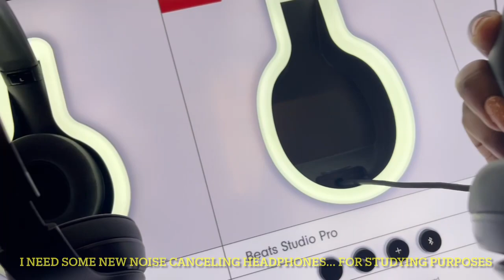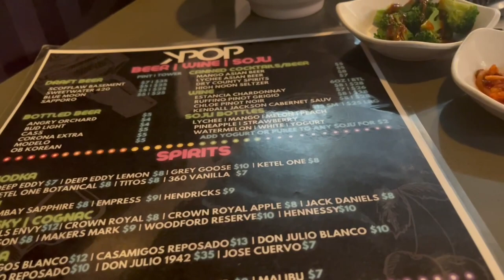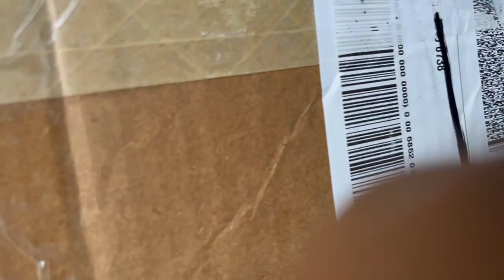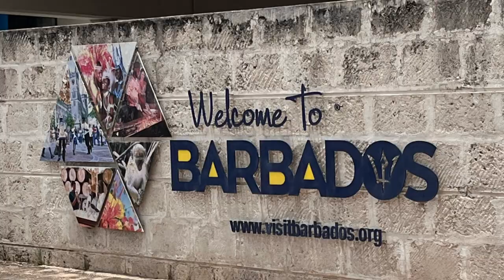Part 1: Pack Up My Life & Move to Barbados with Me 🇧🇧✨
Hi guys! I know I haven’t been as consistent and persistent as usual but I’m trying to catch up!  This vlog was really long so I’ve broken it up into 2 parts! Part 2 will be dropping next week. Please bear with me as my new life is even more hectic (believe it😂). Come along with me as I say goodbye and move to a whole new country! 🫶🏾